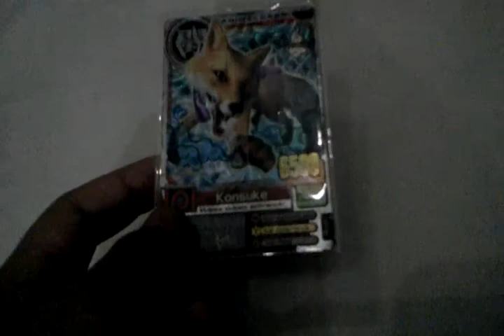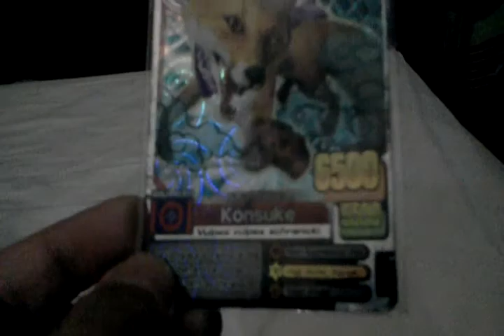Two of my new animal kaiser cards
Animal kaiser two pro cards